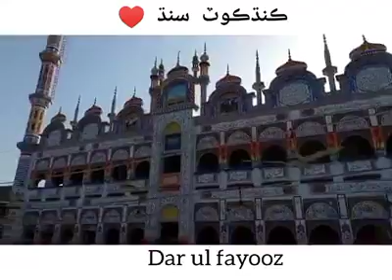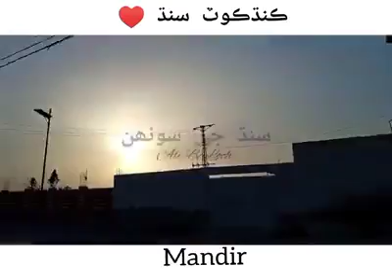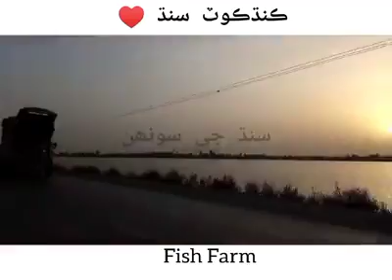Kandhkot District | Beauty of Sindh | Sindh Saji Soonh